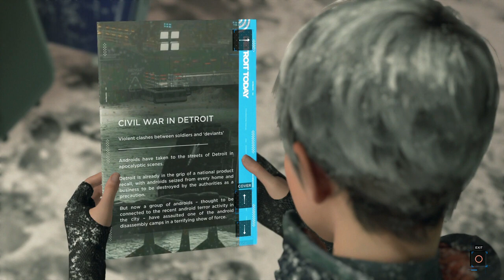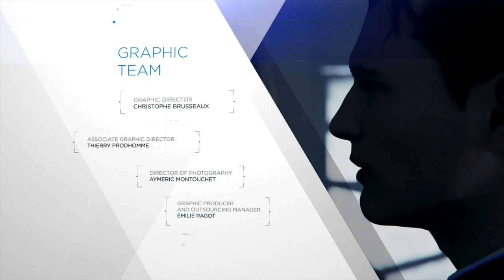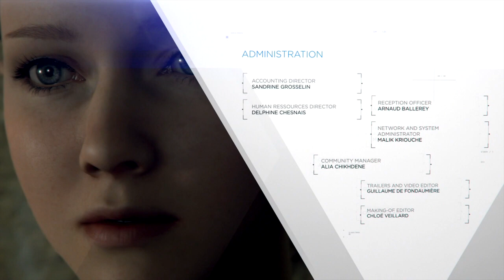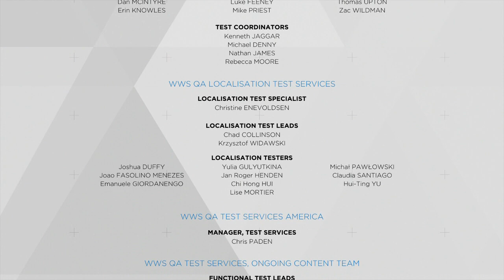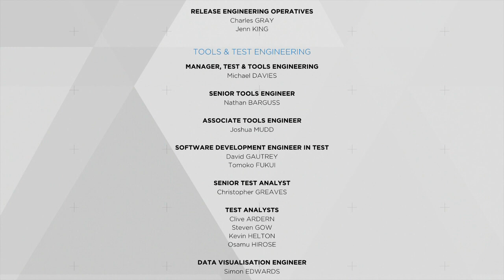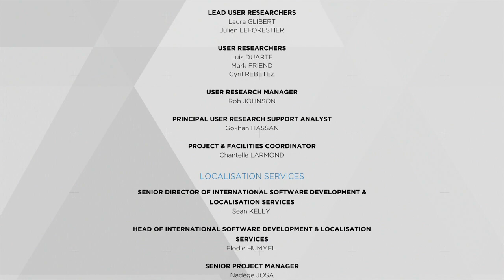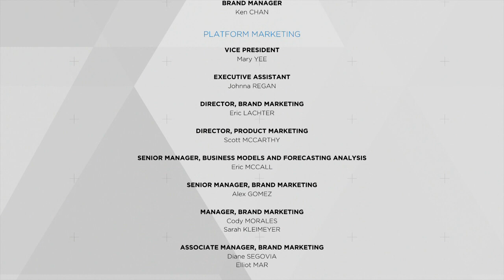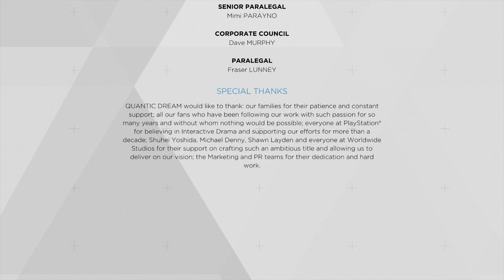Detroit: Become Human playthrough [Part 19: It All Comes Tumbling Down] *FINALE*